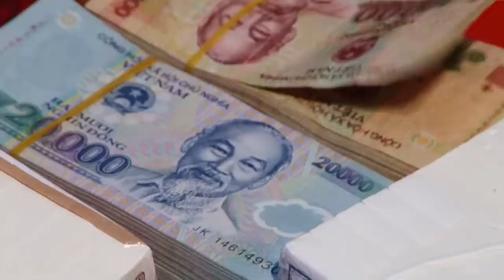✔️ RÚT RUỘT Thanh Long Dâng Văn Chúa Nguyệt Hồ 👩 Cùng dàn nhạc cực hay 👉 Hát Văn hầu chúa Nguyệt